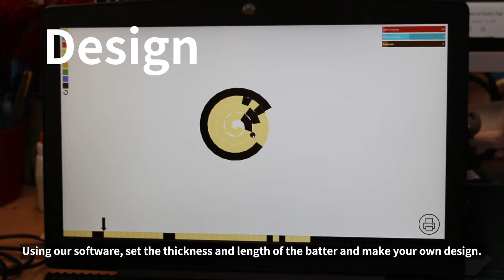Rolling Graphics: Create Graphics on the Cross Section of a Roll Cake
Joongi Shin, Maria Jose Reyes, Su Ah Han, Moojin Joh, Daniel Saakes

Video Showcase

Abstract
Food fabrication offers a new dimension to home cooking. We see the design challenge not in automating cooking tasks, but in augmenting the tangible experience, skill building and enjoyment of baking. As an example of such augmentation, we present a novel concept for designing and fabricating roll cakes with custom cross-section graphics. Roll cakes are made by rolling a flat piece of cake into a spiral. In our online application, users draw the cross section image of their cake and we calculate a printable template as a guide to color the unrolled cake. Users mix colored batter and use a custom 3D printed nozzle to arrange the batter on the template.  After baking the batter in the oven, users simply roll it into a roll cake and magically their design is shown on the cross-section. We identified and solved the key difficulties in making graphics such as a consistent layer thickness and aligning the graphics in the spiral. With Rolling Graphics, we expand the potential of food printing with custom graphics and potentially, custom tastes.